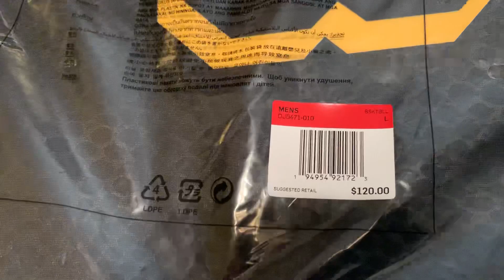LAKERS KOBE BRYANT MAMBA DAY CITY EDITION NIKE JERSEY UNBOXING 8 24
LOS ANGELES LAKERS KOBE BRYANT JERSEY UNBOXING